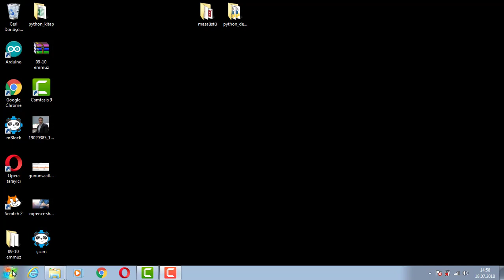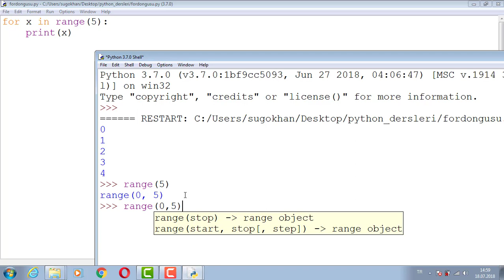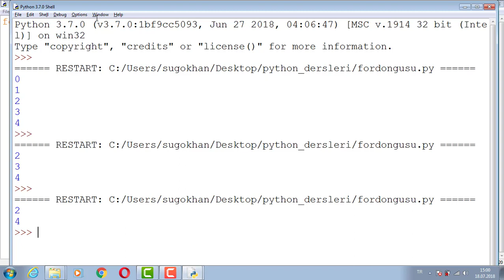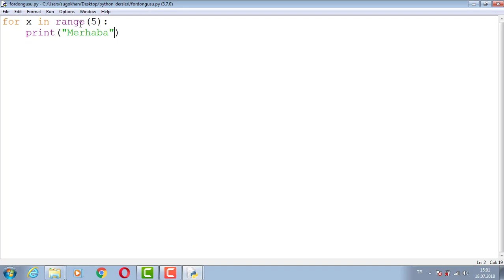PYTHON ÖĞRENİYORUM 75fordongusugiris